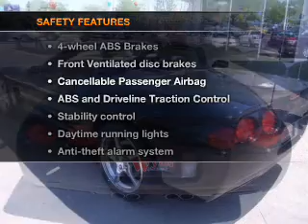2003 Chevrolet Corvette - Batavia OH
Year: 2003
Make: Chevrolet
Model: Corvette
Trim: Base
Engine: 5.7 liter 8 cylinder 16 valve
Transmission: 6-Speed Manual
Color: Black
Mileage: 10434
Address:
1117 State Rte 32